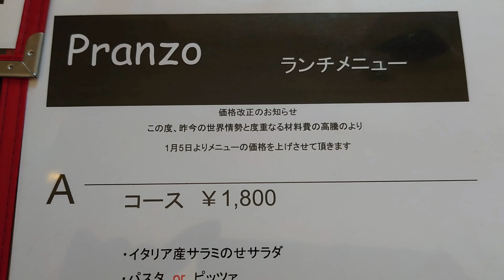お値打ちランチ 人数分だけ種類が食える満腹満足ランチコース